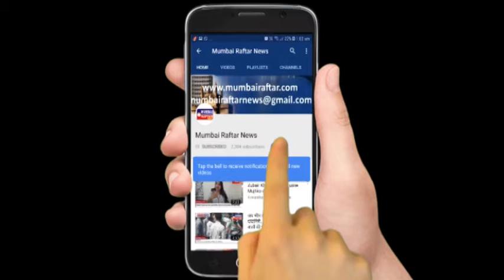David Dhawan, Radhika Apte & Many Celebs at Green Carpet of IIFA Awards 2019